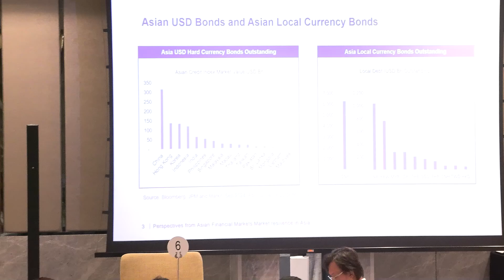Singapore’s Response to Global Risks Mr Teo Chin Ker, Amundi Singapore Limited, Singapore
16th SINGAPORE ECONOMIC POLICY FORUM 2024 jointly organised by
Economic Society of Singapore (ESS) and SMU-School of Economics on 14 October.